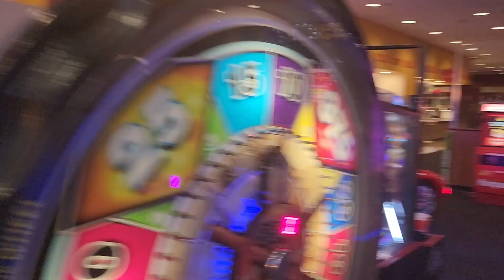ALMOST GETTING KICKED OUT FOR PLAYING BASKETBALL AT A RESTAURANT!!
It’s been about a week since last upload we apologize for that it’s just been a crazy long end of the year with Christmas coming up!! Which we hope u guys have a wonderful holiday!! Stay safeee nd be ready for next weeks vlog the last one of the year!!